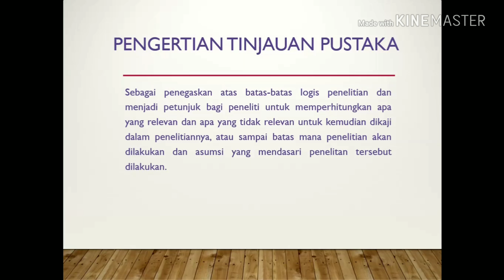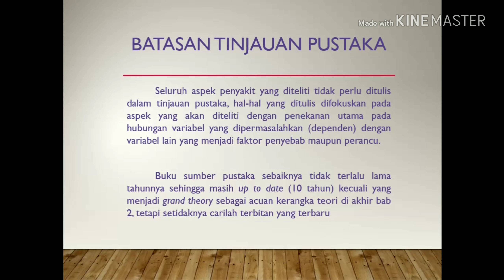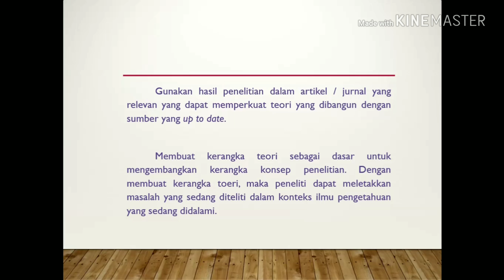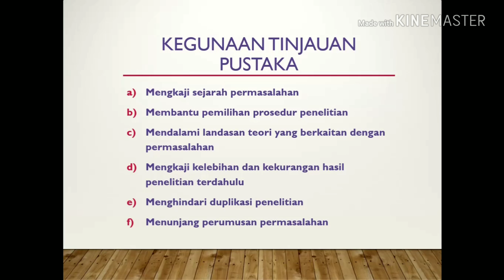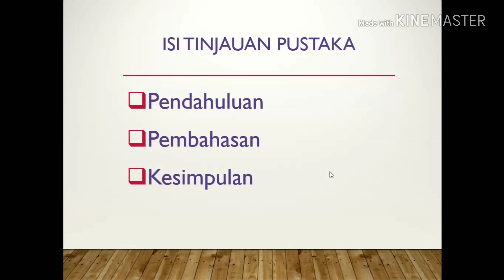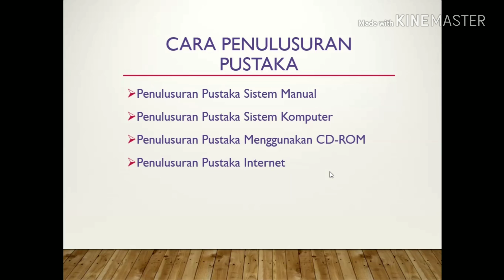M. NORJI ARBAEN NIM : 1810912310023 (PENELUSURAN KEPUSTAKAAN)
Video Ke-5 (PENELUSURAN KEPUSTAKAAN)
Nama : M. NORJI ARBAEN
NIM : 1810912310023